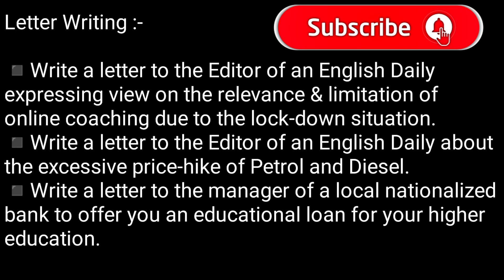HS English 2023 writing suggestion/letterwriting suggestion 2023 //last minute final suggestion 2023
HS-2023 English final Suggestiom || Report Writing &Latter Writing 💯% common,last minutes suggestion